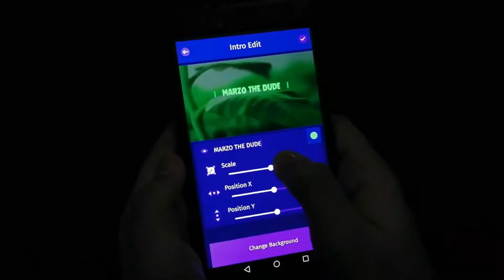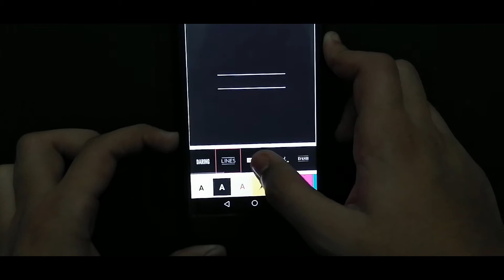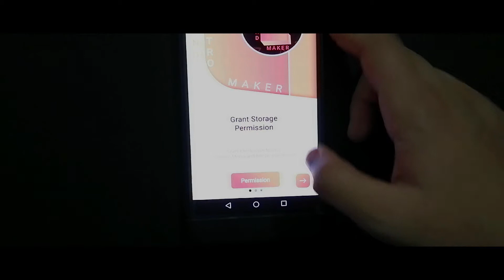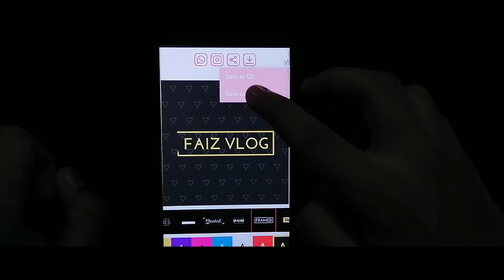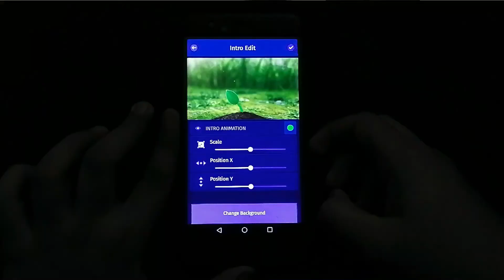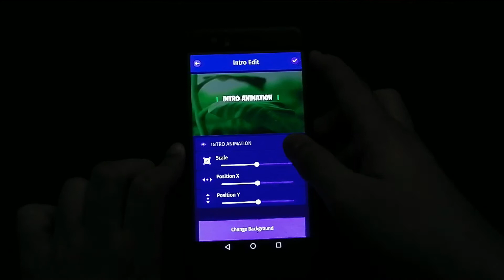INTRO MAKER For YOUTUBE VIDEOS (no water mark) faizbinsavad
HEY GUYZZ HOPE YOU ALL ARE GOOD
note:'if this link didn't work plzz tell in comment box'
     CATCH YOU IN NXT VIDEO BYE GUYZZ 💕💕